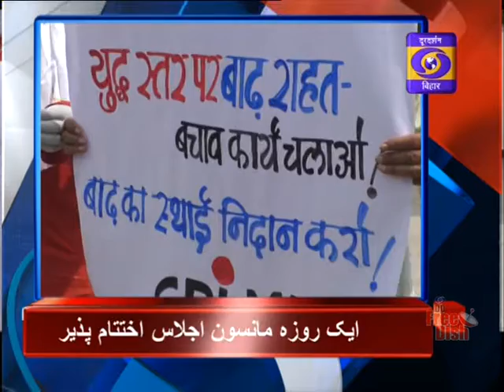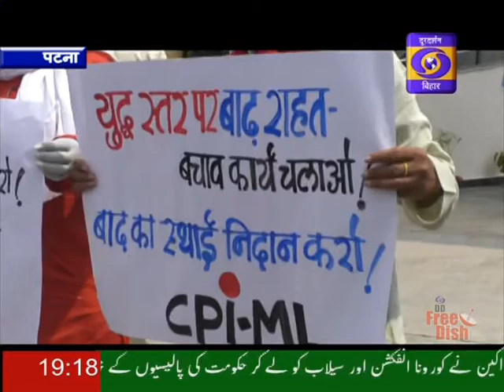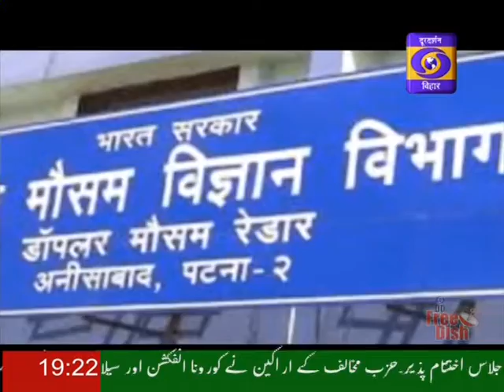DD BIHAR NEWS (03 AUGUST 2020, 7:00 TO 7:15 PM) URDU